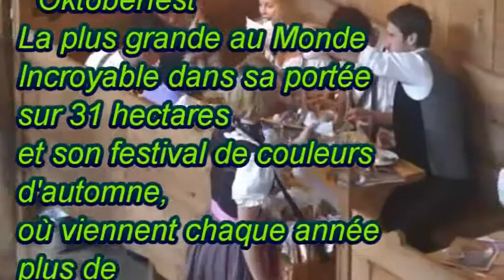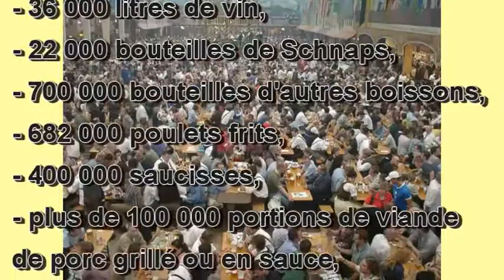LA FETE DES BAUFS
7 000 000 ENVIRON DE PERSONNES BAFFRENT, BOUFFENT, BOIVENT PLUS QUE DE RAISON DANS CET MONSTRUOSITÉ : LA FÊTE DE LA BIÈRE DE MUNICH !
Imaginez un peu le nombre de personnes qui pourraient être nourries et pendant combien de temps, si LES RESTOS DU CŒUR avaient la gestion de cette véritable banque alimentaire dont dispose chaque année, LE TEMPLE DE LA BOUFFE